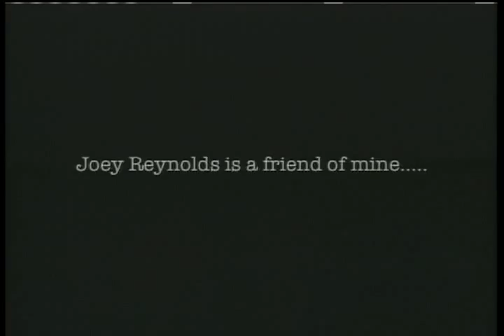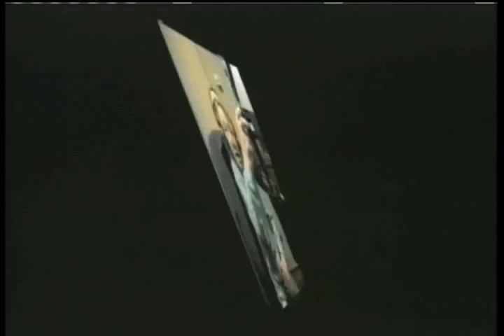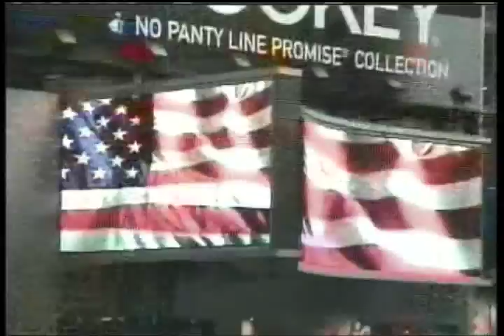JOEY REYNOLDS PROFILE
This is a tightly edited montage of the many talents of one of radios most legendary on-air entertainers, JOEY REYNOLDS.  The man who originally fathered "shock radio" in the early 1960's has done a 180 and today can do it all. Produced by Art Vuolo, Jr.